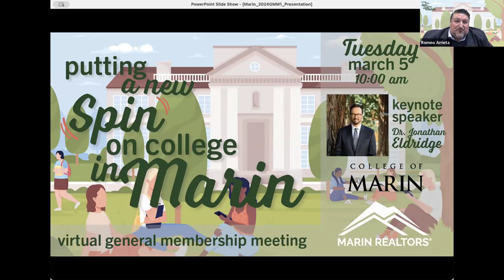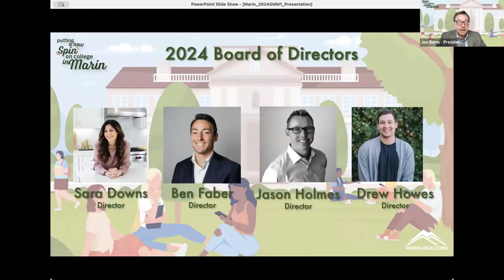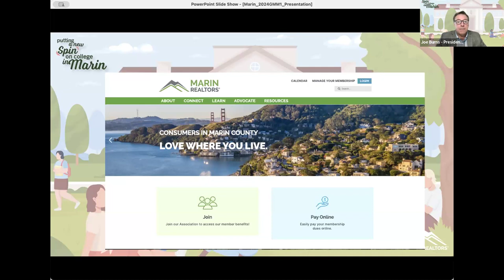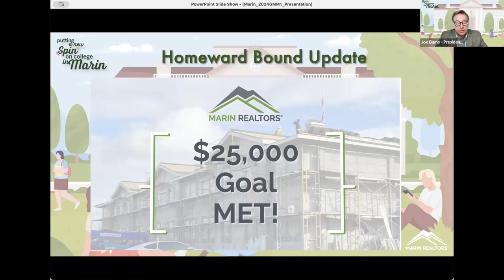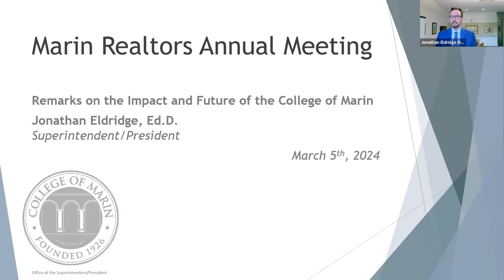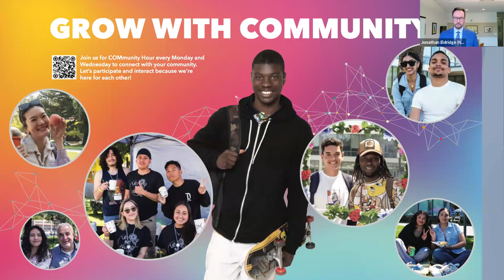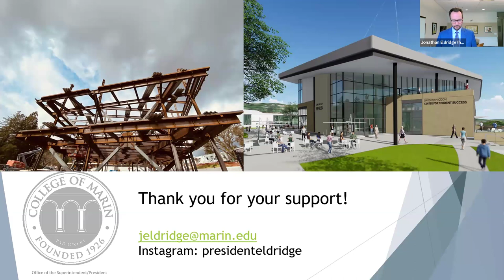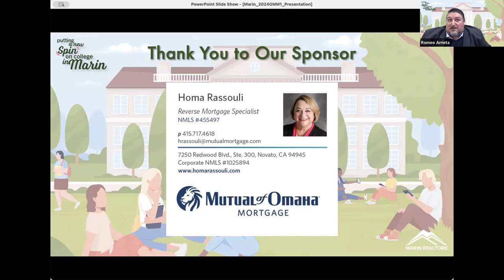March 5th General Membership Meeting with Dr Jonathan Eldridge and the College of Marin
Watch a full video recap of the March 5th Marin REALTORS® General Membership Meeting and Annual Meeting of the Corporation with Keynote Speaker Jonathan Eldridge.